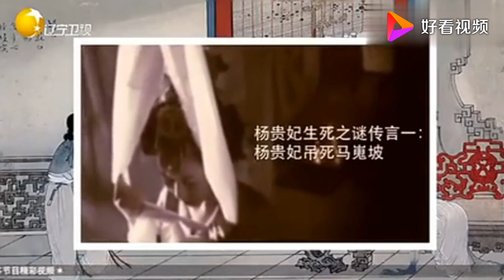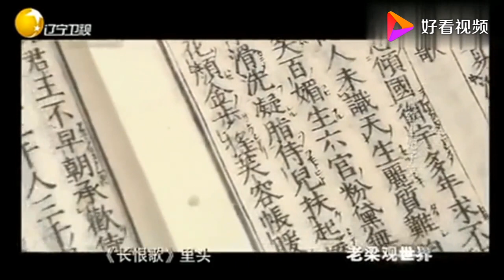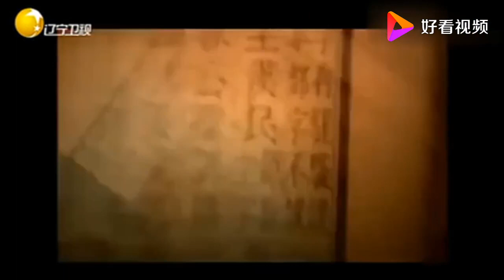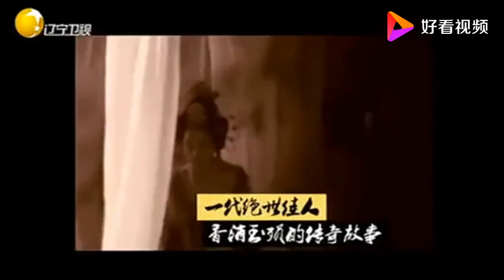老梁觀世界-老梁-楊貴妃根本沒死，而是逃亡日本並有後代證明，聽完驚呆了